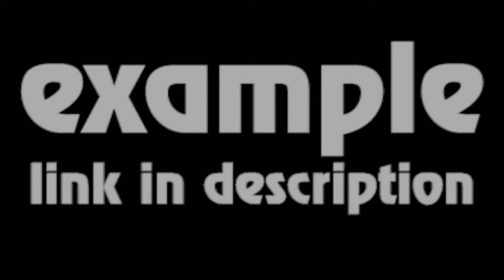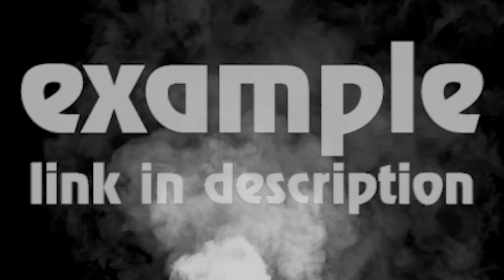⚡Smoke from bottom to side #18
3dmax rendered and made by me.
make order,
make some stock video exclusive by only you,
order intro, outro, sfx, pay less or with crypto, etc

📌 Download 1 file, license or subscription